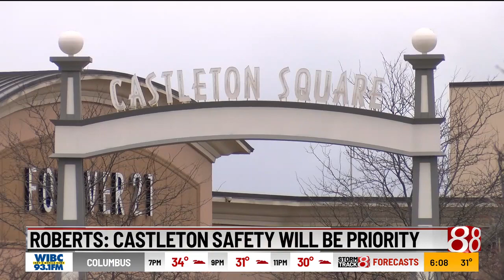Gen Z joins Indianapolis City-County Council